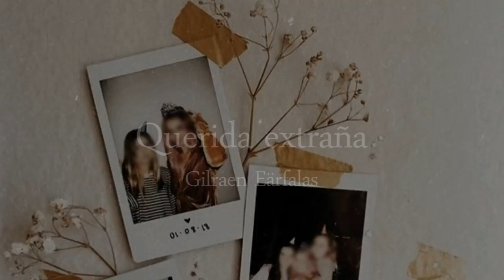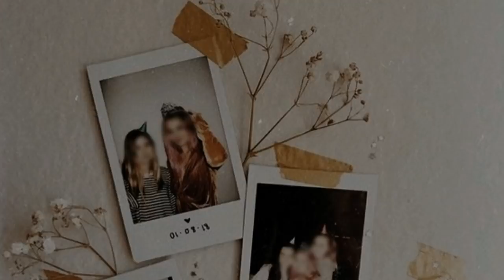Querida extraña (Carta a una ex amiga) — Gilraen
Obra Registrada en SafeCreative.
Texto y voz: Gilraen Eärfalas

Querida extraña:

No sé ni cómo comenzar esta carta, tengo más de un sentimiento hacía ti, creo que debería de comenzar con todo lo bueno ¿No?

La verdad es que te pienso mucho  en todo lo que pasamos, y en como extraño poder decirte "Eres la mejor amiga" porque por más patético que suene, lo eras.
Sentía que contigo nada me faltaba, que tenía la mejor compañía, la mejor persona para confiarle un secreto.

Una vez te platique lo mal que me va con las personas ¿Lo recuerdas?
Te dije: "no vayas a dañarme"
y ¿Qué me contestaste? "No seas tonta, eso no sucederá".

Yo...

Confié en ti, te dije mis debilidades, te mostré mis defectos, mis cicatrices, mis recuerdos más dolorosos y tú... tomaste nota, y me golpeaste justo en esa herida que mil veces te dije cuánto me estaba costando sanar.

Estuve una y mil veces para ti, te di mi tiempo, mi cariño, te confié mis secretos y mis más oscuras historias, sequé tus lágrimas, te tendí la mano cuando todos te abandonaron, eras la hermana que yo elegí, y que fácil para ti fue tirar todo a la basura e ir hablando cada página de mi vida con ciertas añadiduras de tu autoría.

También yo podría destruirte
¿Lo sabes?
Pero no lo haré pues jamás quiero ser como tú.

Por favor no me pidas que te entienda ¿Qué voy a entender? ¿Tus mentiras y tu menosprecio?
¿No fui suficiente para ti?
pero entonces ¿Qué es suficiente? ¿Tan importante era para ti darme la espalda para ser aceptada por los demás?
¿A qué costo?
¿Herir a quién tanto te quería fue un buen precio?

No quiero que creas que te estoy reprochando, pero si quiero que sepas estas palabras porque me duele decírtelas a la cara.

Te deseo toda la felicidad del mundo, me quedaré con las persona que fuiste porque ahora eres simplemente...

una extraña.

Posdata: Te jactas diciendo que la falsa fui yo,
De ser así no estaría escribiendo desde lo más profundo del corazón.

(Sé que esto llegara a ti)

Este texto... lo escribí hace dos años, me quebró en su tiempo. No lo había vuelto a leer hasta hoy, y sentí como me crujía cada recuerdo todavía.
Dulce, era una niña que hacía honor a su nombre, pero tenía miedo, mucho miedo de demostrarle a los demás lo que sentía o pensaba,  tenía miedo de lo que la gente pudiera pensar de ella. ¡Joder! Tengo una suerte con estas personas, Alicia, Paulina, Lizeth, Osiris...
 y la lista sigue...
pero por Dulce yo tenía las manos bien puestas al fuego. La quise como se puede querer a una hermana. Sabía tanto de mí, le pedí que no me lastimará, pero siempre le di balas especializadas en ir hacia mí.

Pasando a otras cosas, ya somos + de 90,000 y... ¡Se viene otro vídeo de mix de frases! Vayan preparándolas.

(Los leo y por cierto, saluden a mi mamá que lee todos sus comentarios)

Encuéntrame:
Facebook página: Gilraen Eärfalas
Instagram personal: GilraenEarfalas
Instagram de solo textos: Gilraenearfalas_textos